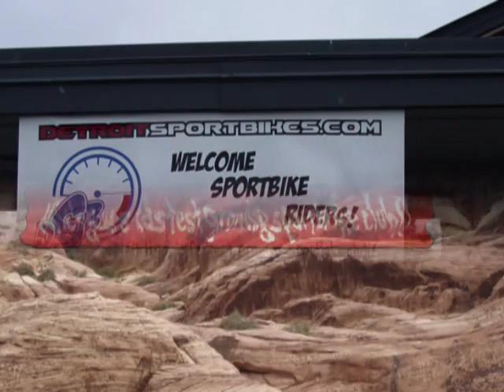Updated Slide show for IMS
the updated slide show

SMOKIN PRODUCTIONS